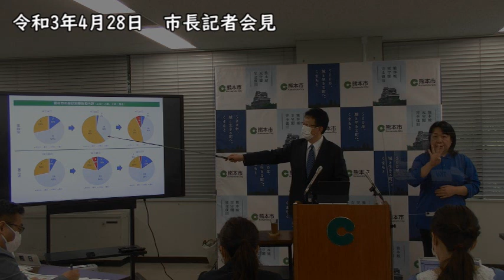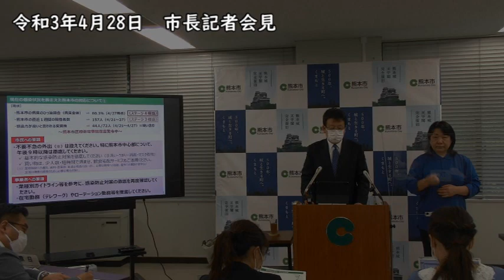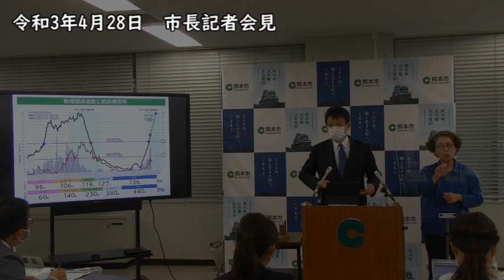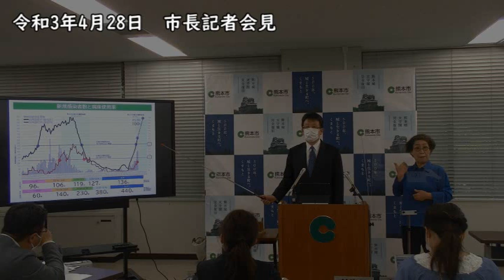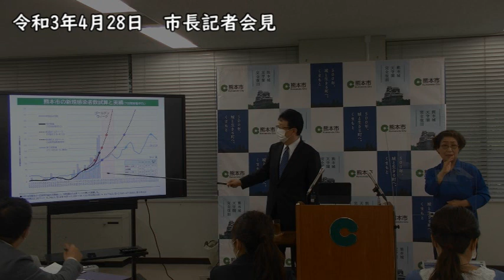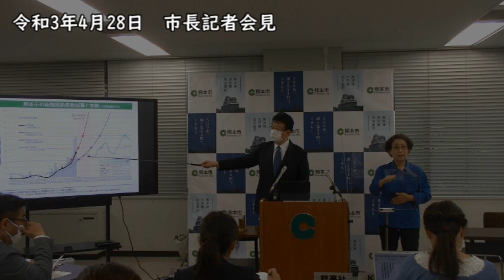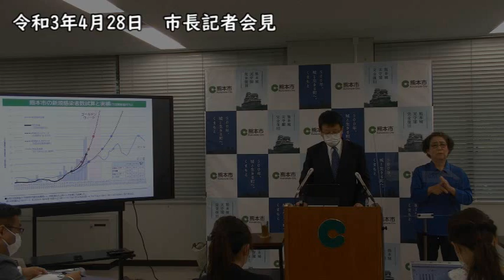令和3年（2021年）4月28日 第68回熊本市新型コロナウイルス感染症対策本部会議後 臨時市長記者会見